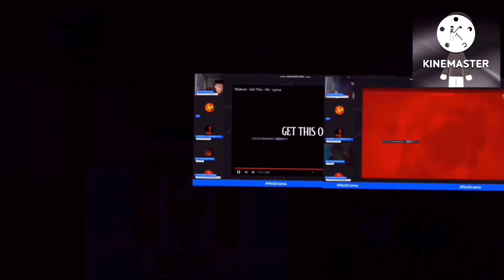Another Bill Jensen Ytp 5396